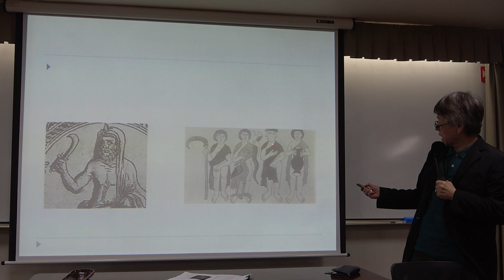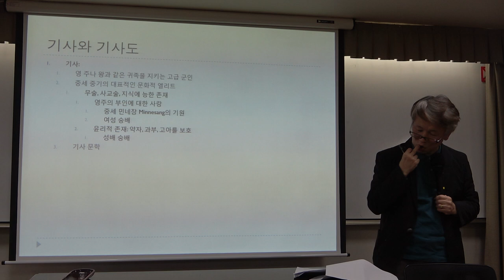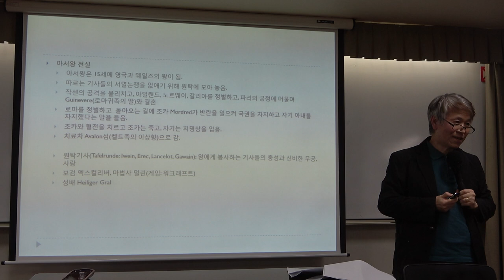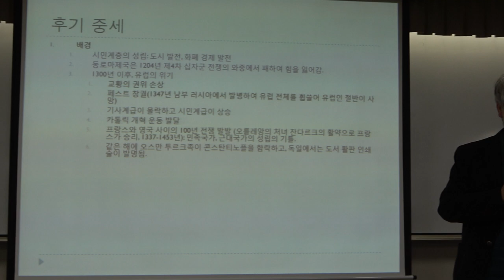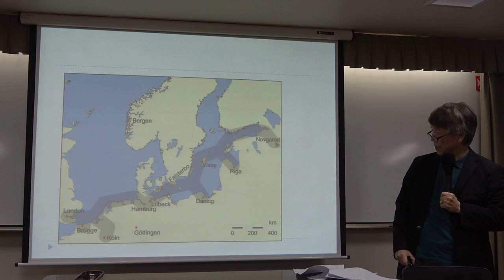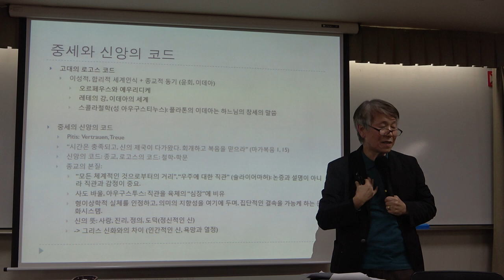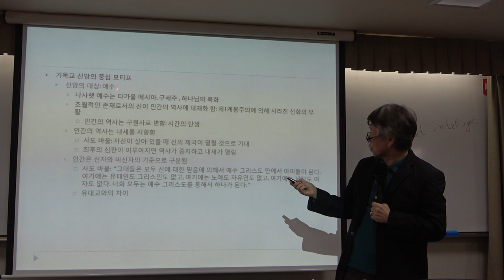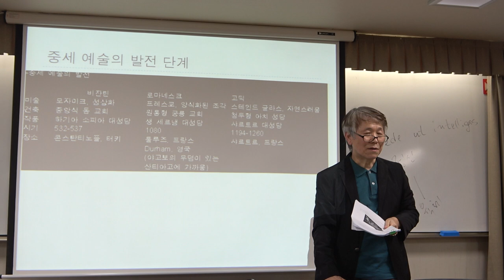56회(화)_서양명작으로 읽는 문화와 사상_6강(2)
* 제6강(2) : 중세와 신앙의 문화
* 강의자료 1 : 미카엘 베이전트 외 2인 의 '성배와 그 후손'
* 강의자료 2 : 댄 브라운의 소설 '다빈치 코드'